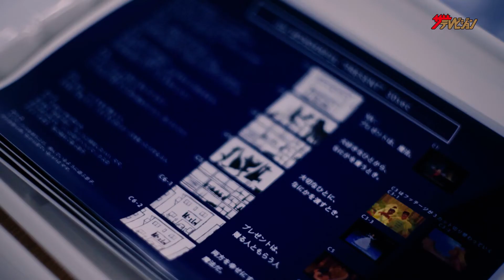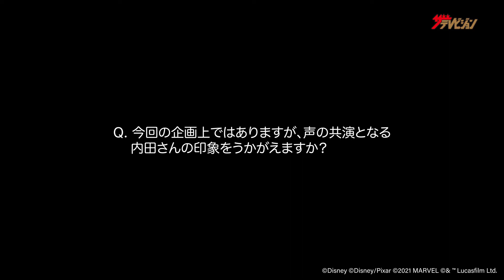ディズニー・ミッキー達からのクリスマスプレゼント！内田真礼＆森川智之が心地よい響きで声を吹き込む クリスマスWEB動画『the WONDERFUL PRESENT!』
ウォルト・ディズニー・ジャパン株式会社（本社：東京都港区）は、2021 年 11 月 1 日（月）から 12 月 25日（土）のクリスマス期間中、ディズニーの４つのブランド（ディズニー、ピクサー、スター・ウォーズ、マ
ーベル）横断によるプロモーション「Disney Christmas the WONDERFUL PRESENT! さぁ、笑顔をとどけに行こう。」を実施。

この度、クリスマス WEB 動画『the WONDERFUL PRESENT!』を、11 月 12 日（金）より公開。

ディズニーの WEB 動画『the WONDERFUL PRESENT!』は、森川智之と内田真礼の豪華 2 人の声優が出演し、それぞれが WEB 動画のナレーションを務める。